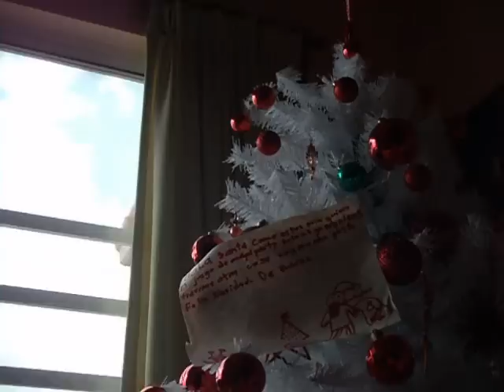noticias monster high 1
monster high noticias el arbol mas alto del mundo monster high